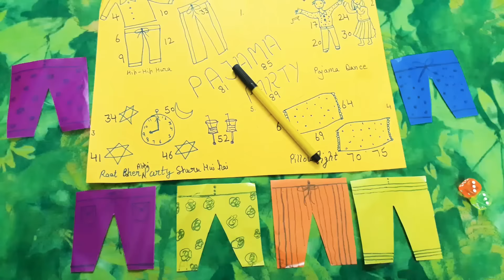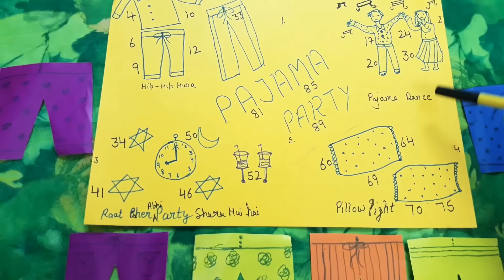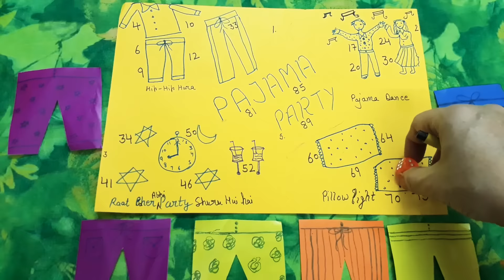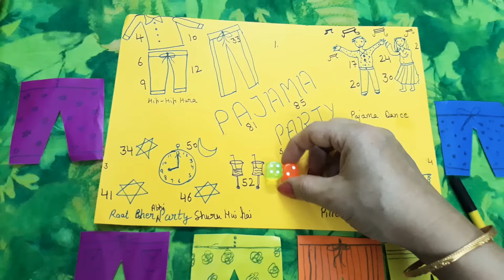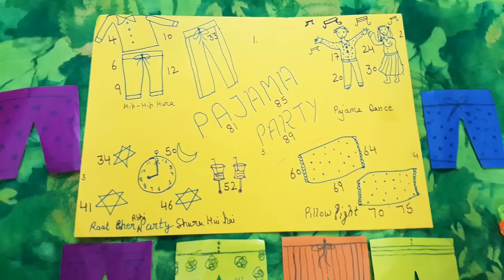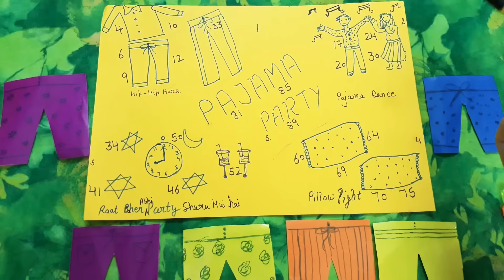Tambola meri shali ka or mera👩‍👧pajama party tambola game 🤩kitty party game 👩‍👧